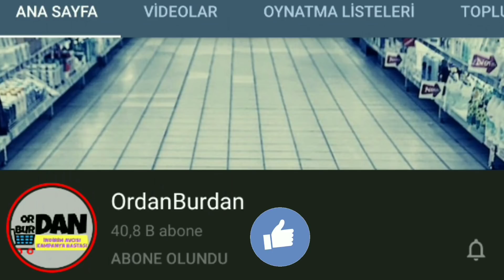BİM AKTÜEL ÜRÜNLER | 10 TEMMMUZ 2020 | BİM KATALOĞU | DETAYLI SUNUM | BİM İNDİRİMLERİ | Bim Kampanya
Bim 10 Temmuz 2020 aktüel kataloğuna ait resmi bilgiler müşterilere sunuldu ve yeni dönem Bim aktüel ürünleri artık belli. Peki 10 Temmuz 2020 Bim kataloğu hangi indirimleri ve kampanya fırsatlarını barındırıyor.?Ordan Burdan kanalında 10 Temmuz Cuma günü Bim katalog sevenleri market alışverişi için reyonlardaki aktüel ürünleri adeta yağmalayacak.
Bim market bu hafta bir çok kategoride fırsat ürünlerini sunuyor. Büyük indirimler ve alışveriş avantajları ile 10 Temmuz 2020 Bim Kataloğu içinde yazın en temel ihtyacı Dijitsu Markası ile 2 yıl garantili 3 farklı hız seçeneği, 3 yapraklı pervane, metal ızgaraya sahip, güvenli kullanım düşük enerji tüketimi ile Dijitsu Vantilatör 119 Lira. Starcom metal ve şık tasarımı ile dikkat çeken 2 yıl garantili, USB ile çalışan Masaüstü Fan sadece 22,90 Lira aynı zamanda teknoloji sevenler için Bimde bu hafta yine Powered By DJI Tello markalı 2 yıl garantili cep telefonuyla kontrol edebilme, 19 km hız ve 13 dakika uçuş  kabiliyeti ile Dji tello Drone 499 lira. Polosmart markasından 2 yıl garantili 15 güne kadar bekleme süresine sahip 2 saat içinde şarj olabilen bluetooth özellikli Polosmart Smartfit Akıllı Bileklik 59,90 liraya sizin olabilir.Rengarenk Katlanır Gidon 3 ışıklı tekerlekler, kaydırmaz taban, akıllı mekanizma özelliği ile Maxi Scooter ise 149 lira. Hemde bu fırsat ürünleri yine Bim Aktüel kampanyası olarak anlaşmalı kredi kartına peşin fiyatına 6 taksit imkanı ile müşterilere sunuluyor. Bu Hafta diğer ürün grubu Oto Ürünleri ve aksesuarları kalite ve içerikleri ile cezbeden bu ürünler içinde ; KARCHER markası ile 3 pistonlu pompa, makineye entegre su filtresi, bakım gerektirmeyen özelliği ile 2 yıl garantili peşin fiyatına 6 taksit imkanı ile Basınçlı Yıkama Makinesi sadece 279 Lira oto yıkama giderlerini aza indirin. Daha hesaplı Basınçlı Su Tabancası 29,90 Lira. Çakmak şarjı prize döndüren Çevirici Oto İnvertör 99,90 Lira.

Diğer fırsat ürünleri ise; Cg markalı led ekranlı, sesli uyarı sistemli, kolay montaj edilebilen, tüm araçlarla uyumlu, kalan mesafeyi uyaran 2 yıl garantili Park Sensörü 49,90 lira. Cg markasından yine 2 yıl garantili olarak satışa sunulacak olan dijital LCD göstergeli, aydınlatıcı LED ışıklı, şişme ucu ve hortumu, çakmaklık girişli Işıklı Dijital Kompresör 89,90 lira. Eğlenceli müzikler yani MP3 çalabilme, TF kart desteği olan, 5 metre yayın mesafesine sahip, Bluetooth ile bağlantı ve telefon görüşme imkanı sunan Fm Transmitter özellikli ve 2’li Usb Şarj imkanlı 29,90 lira. Bu bayağı ilgimi çeken bir üründü,BT çekim mesafesi 10 metreye kadar, 3 saat kullanım imkanı, araç şarj çıkışlı 2 in 1 Araç Şarjı ve Mono Kablosuz Kulaklık 49 lira 90 kuruş. Bu muhteşem ürünler 10 Temmuz Bim Kataloğu ile Cuma gününden itibaren indirim raflarında oluyor. Ayrıca Fakir Büyük Boy Oto Bakım Ürünleri 14,90 Lira. Fakir Hızlı Cila Sprey 14,90 Lira. Fakir Cilalı Oto Şampuan 14,90 Lira. Autoware 2 yıl garantili Oto Temizleyici Çek Çek 14,90 Lira. Tüm marka otomobillerde kullanıma uygun  hazırlanmış terlemeyi önlemesi için bambu malzemeden üretilmiş olan Autoware Hasır oto Minderi 39,90 Lira. Autoware Güneşlik 9,95 Lira. Hypergear 1 adet Usb bağlantısı ile Araç Şarj 9,95 Lira. Manyetik Araç Tutucu 9,95 Lira. Linksmart Araç İçi Katlanır Çöp Kovası 12,90 Lira. Sensörlü Wireless Şarj ve Telefon Tutucu 59,90 Lira. Vakkumlu Araç Telefon Tutucu 14,90 Lira. makaralı 2’li Yancam Perdesi 49,90 Lira. Cg Telefon Tutucu 14,90 Lira. Cg Dikiz Aynası Telefon Tutucu 14,90 Lira. Cg Silikon Yapışkanlı Telefon Tutucu Kablo Sarıcı 9,95 Lira. Bim 10 Temmuz 2020 Kataloğu ile bu hafta başka hangi fırsat ürünleri geliyor derseniz; Bahçe Plaj Şemsiyesi 89,90 Lira. Şemsiye Bidonu 29,90 Lira. Voit markası ile 2 yıl garantili olarak satışa sunulacak olan Voit Yüzücü Gözlüğü Aynalı Kulak Tıkaçlı 69,90 Lira. Şnorkel Tam Yüz Maske 69,90 Lira. Yüzücü Gözlüğü Junoir 39,90 Lira. Yüzücü Gözlüğü 29,90 Lira.